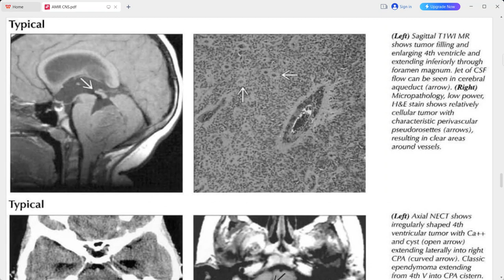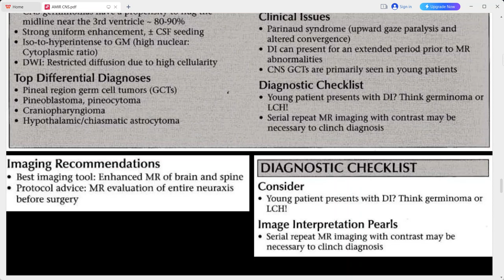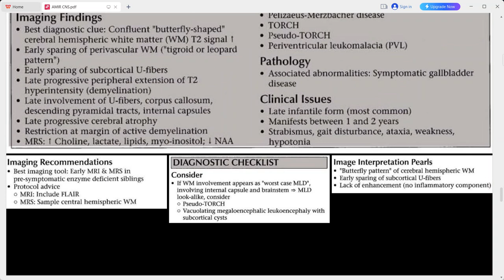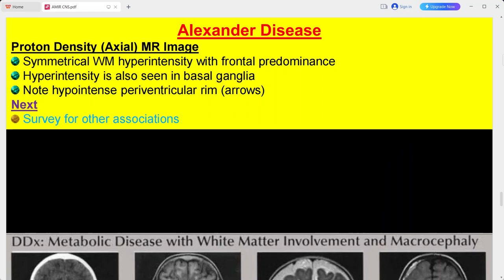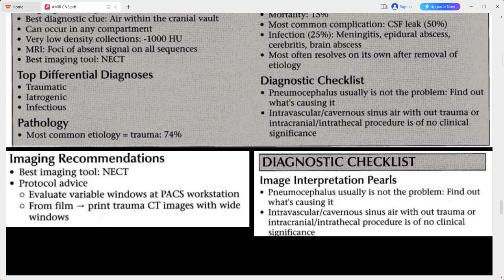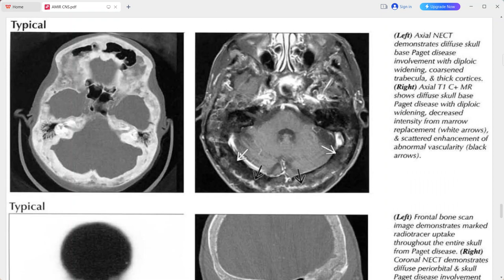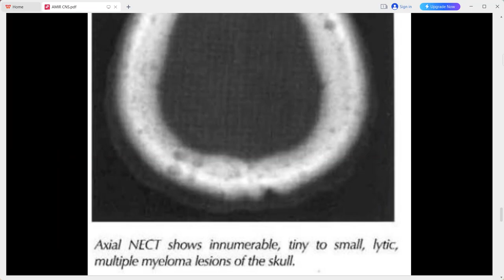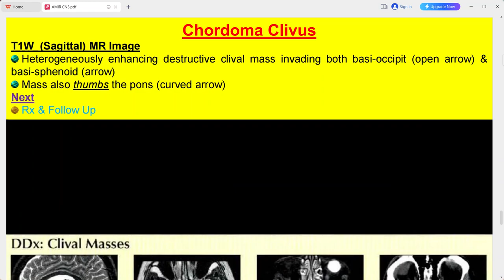RADIOLOGY EXAM CASES